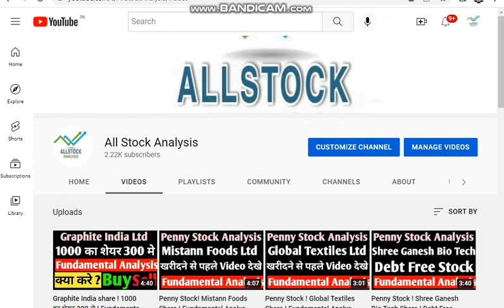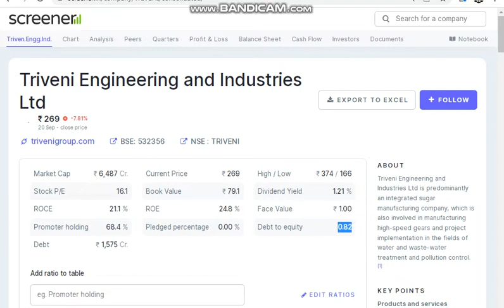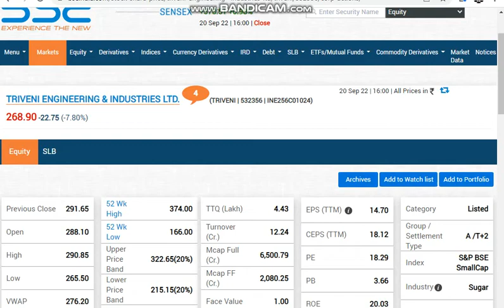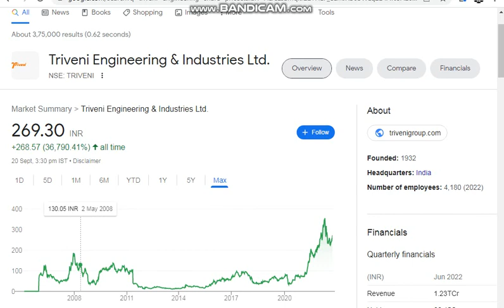Triveni Engineering share ! Multibagger Return ! Fundamental analysis !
tages: -
fundamental analysis of stocks
fundamental analysis
stock market